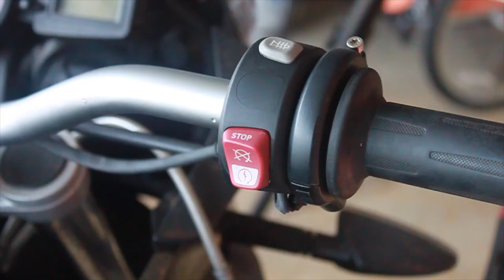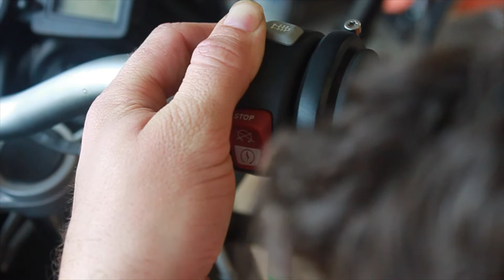Handle bar replacement BMW F700GS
This is a Handle bar replacement for my BMW F700GS. This is my first real attempt at video editing so I would love some constructive criticism. If I did not cover an aspect of the installation properly and you have more questions I would be more than happy to answer to the best of my abilities.